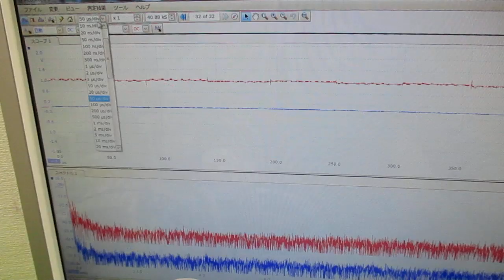ナノレベルの超音波攪拌技術 ultrasonic-labo